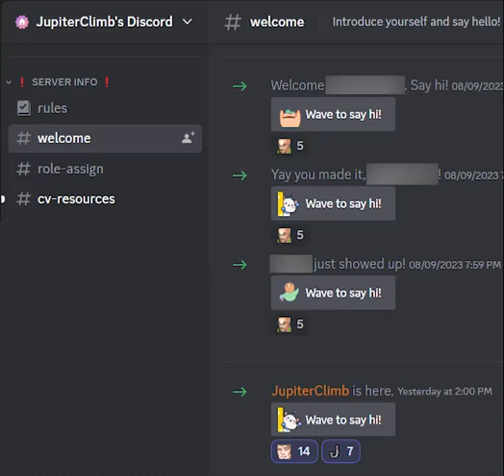JupiterClimb's Discord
Old meme I posted in JupiterClimb's Discord. Not providing context.
Originally titled "welcome back jup". Song is "The Stone Like" from Radiant Silvergun.

Big shoutouts by the way:
His channel: @JupiterClimb